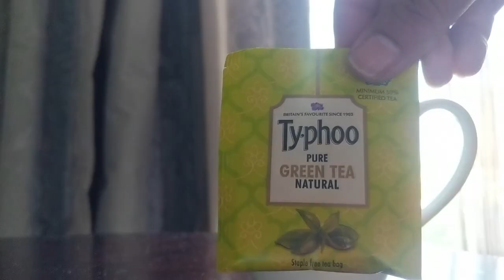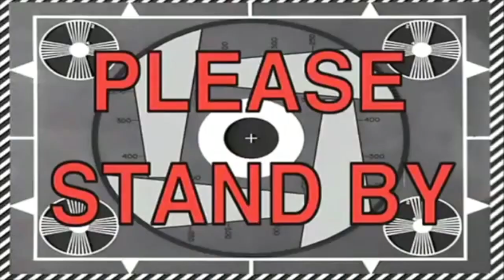Gujju sisters | Missed our train on our way back to DELHI VLOG-60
Hey Wanders,
We missed our train while coming back to Delhi from Jaipur its a silliest mistake I've ever done :(
Sharm aa rahi hai Battane me chi but I though ab ap logo se kya chupana so I edited this vlog now u guys enjoy and comment pe bezzatti mat kara bas :D